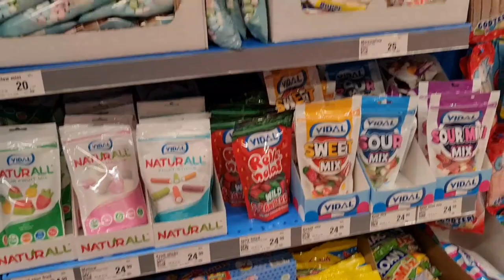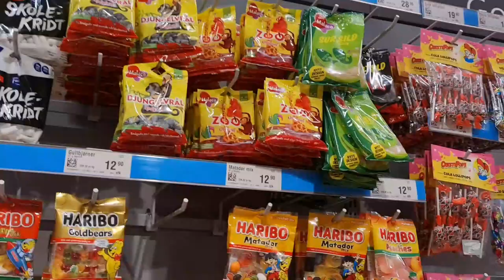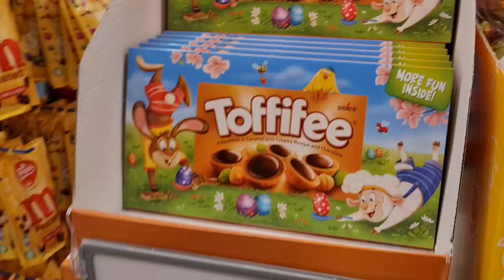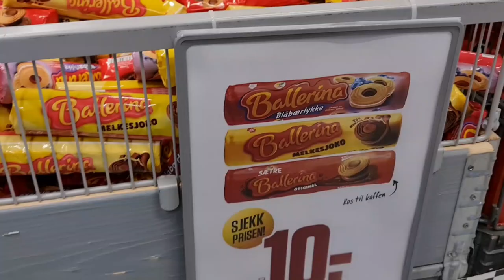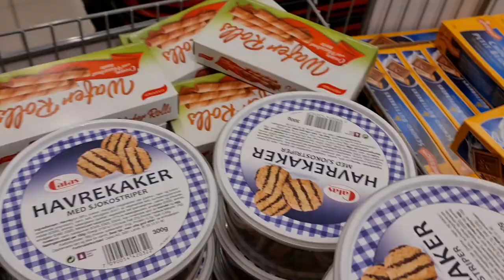EASTER CANDY 2022 | EUROPRIS Norway | store walk through | easter bunny candy🍭 | the dukuly's family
hello my beautiful peoples a how are you all doing?

today video is jsut about easter candy, we took our children's to buy a weekend treats.
and it's was masive sale's on 🍭 so i decided to do a vlog about it, cus it may help some family's out there that want to buy their kids some candy this easter incase they don't know the price.